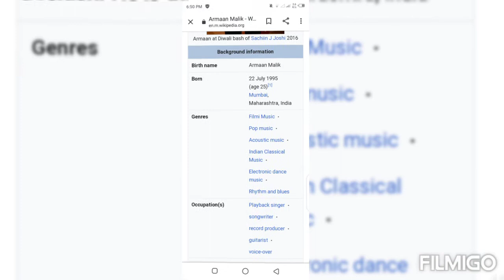Armaan malik biography